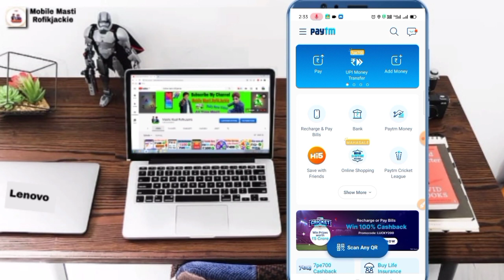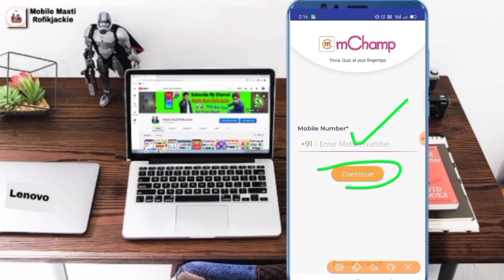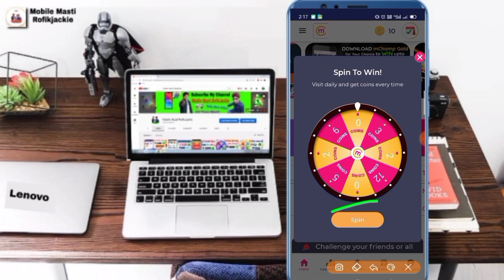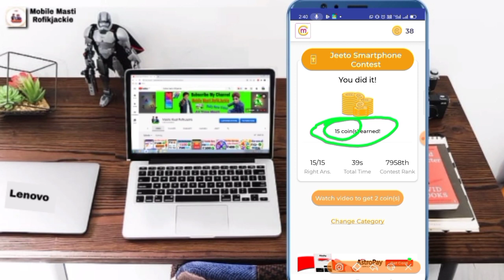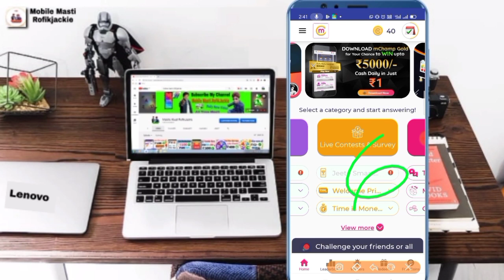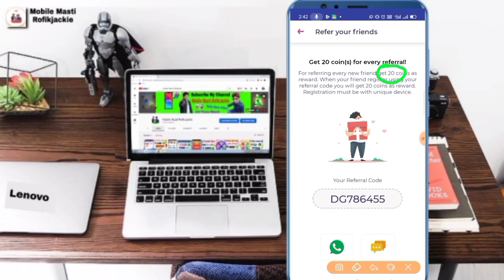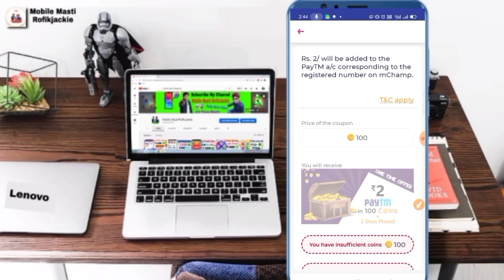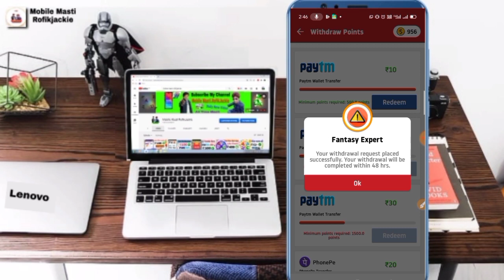Minimum Redeem 2 Rupees Paytm Cash | Real Earning Paytm Cash Apps | Top 2 Earning Apps 2020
🇸 🇺 🇧 🇸 🇨 🇷 🇮 🇧 🇪 To My Channel Mobile Msti RofikJackie

Refer Code..DG786455

Refer Code..XKAMP

Refer Code..5C87E52D

,Earnmoneyinbank,Paisa kamane wala app 2020
Newearningapp2020 Amazongiftcard earningapps पैसा कमानेवालाऐप2020 Bestpaisakamanewalaapp 2020Paisakamanewalaapp realEarningapp , Paisa kamane paytmwalaapp2020 Earnmoneyonline Paisakamanewalaapp Free loot of paytm cash, Paytm self earning app, Best self earning, Online income, Online income kare, Freee bank transfer Best earning app 2020, New app ₹20 instant free paytm cash, Unlimited paytm cash, Online best jobs, Earning app, Paisa kamane wala app real,2019 today, How to earn paytm cash, Paytm se paise kaise kamaye Paise kamane wala app Paisa kamane wala app 2020, Daily paisa earning app paytm
Earn paytm cash .
 Business query -
 New paisa kamane ka app
, Daily paisa earning app